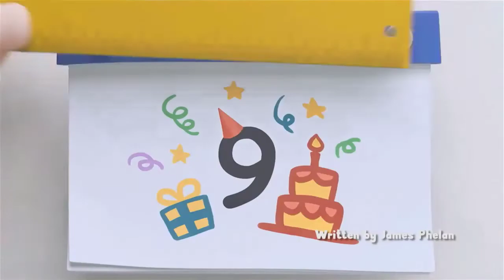Oddbods Show Funny Cartoon 2018 | It's My Party | Oddbods Full Episode Compilation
Oddbods is an award-winning, Singaporean-British CGI-animated comedy television series produced by the Singapore-based studio One Animation. The series centers on seven non-speaking characters—Fuse, Newt, Pogo, Bubbles, Jeff, Zee and Slick. The series has won awards, including the Asian Television Awards, Apollo Awards, Gold Panda Awards and Web TV Asia Awards.

Debuted in 2014, the series is broadcast on 25 networks in 105 countries worldwide on free-to-air, as well as subscription channels, such as Boomerang, Disney Channel, Teletoon+, ITV (UK), Cartoonito (Italy),[5] RCTI (Indonesia) and Cartoon Network. It is also available on-demand on social media channels, most notably YouTube, iQIYI and ABC Me (China), where it has gained over one billion views in just one year. There are currently over 1 Million subscribers to the series' YouTube channel.

Season one was released in 2015 followed by Season two in 2016. A third season was announced by One Animation. To date various formats have been broadcast including one-, five-, and seven-minute episodes.

In 2015, Oddbods was one of the highest-rated children's television shows in the United Kingdom, by number of viewers. It was one of CiTV's top five shows for the first quarter of 2016.